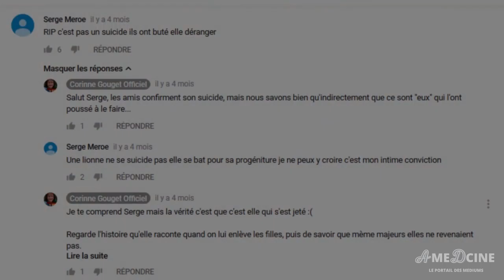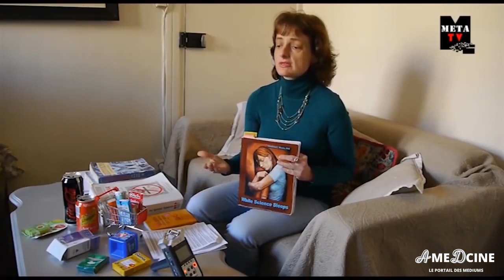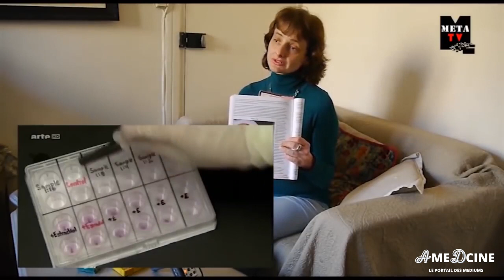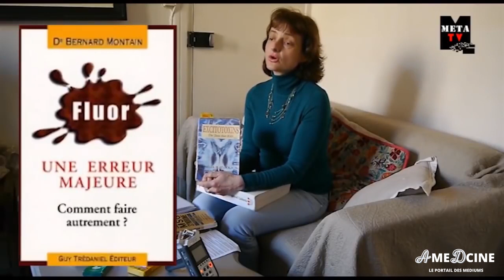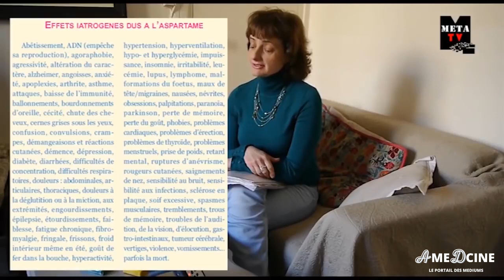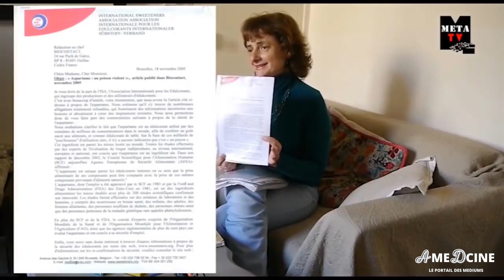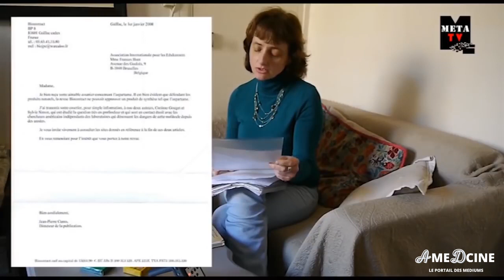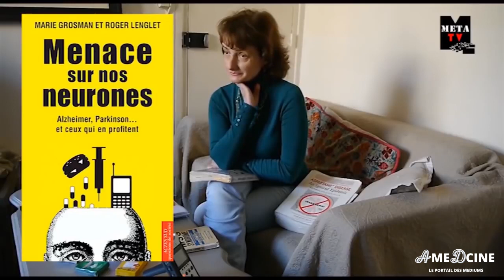Additifs alimentaires : un génocide silencieux | Corinne Gouget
Interview exclusive de Corinne de Gouget en 2013 sur les dangers liés aux additifs alimentaires tels que l'aspartame disséminé au sein des boissons lights (entre autres), le fluor, le glutamate etc.

Entrevue symbolique car inauguratrice du média que j'avais créé en 2012 au nom de MetaTV. Rencontre d'une valeur sentimentale car effectuée avec une grande Dame qui restera à coup sur dans nos cœur.

Ton œuvre et ta bienfaisance sont immortelles, paix à ton âme Corinne 🙏🏼

Pour se procurer gratuitement son livre sur les additifs alimentaires (sous format pdf)

Animation : Rudy
Montage : Mickael
Captation : Kamel

0:00 Intro
1:45 Présentation de l'aspartame
3:32  Le mythe de la DJA (Dose Journalière Admissible)
11:33 Dégâts de l'aspartame pendant la grossesse
13:35 Études sur l'aspartame (EFSA / FDA / ANSES)
18:59 Risques et symptômes liés aux édulcorants
22:22 Addictions et troubles comportementaux
27:58 Fluor, aluminium, BPA et glutamate
35:12 Dissipations et violences liées aux additifs
36:04 Colorants et comportement des enfants
42:28 Bonbons et confiseries : les dessous cachés
46:05 Attaques contre Corinne Gouget
1:05:09 L'omerta médiatique face à l'aspartame

↪️ Vous pratiquez des soins quantiques et/ou holistiques et souhaitez être référencé sur notre plateforme

🏳️ Chacun des intervenants interviewés sont responsables de leurs propos.
Nous ne faisons que donner la parole aux protagonistes que nous jugeons pertinents sur différentes thématiques.